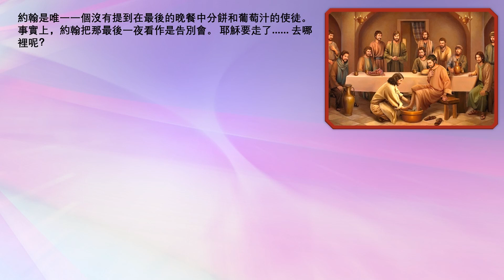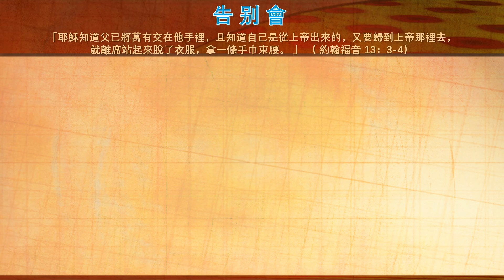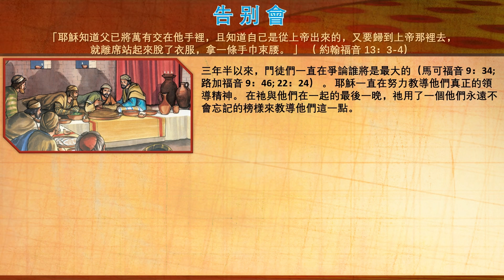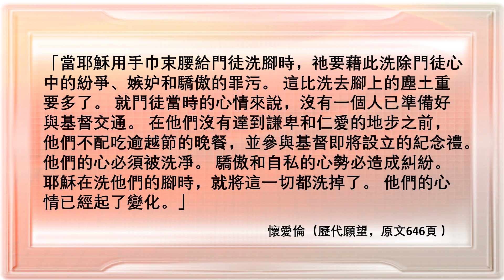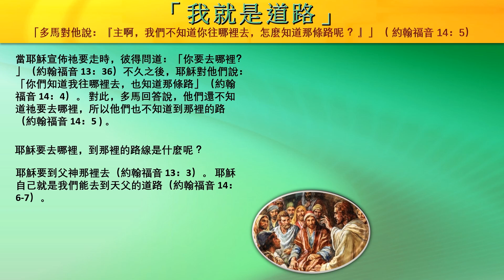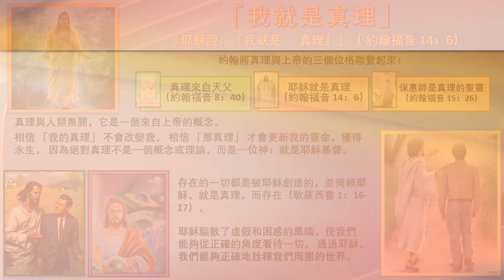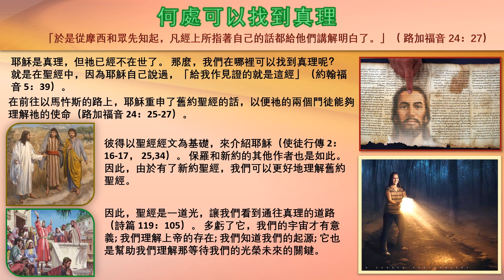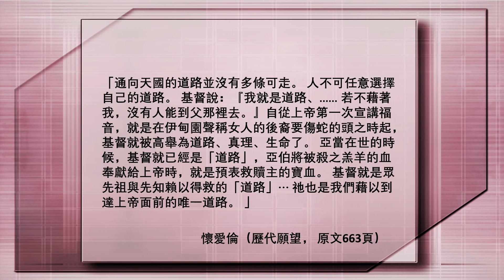安息日學高級學課 2024年第4季 第10課 簡報概述